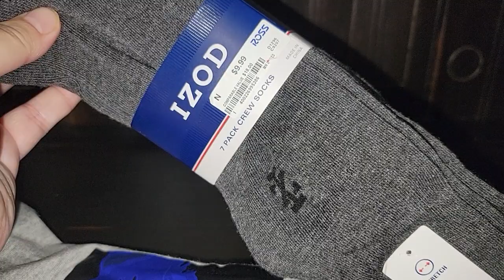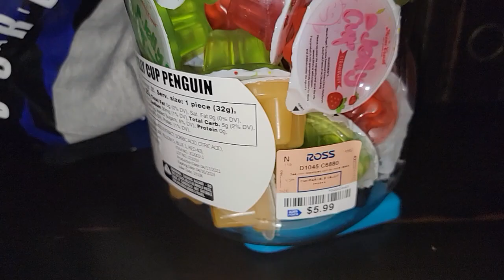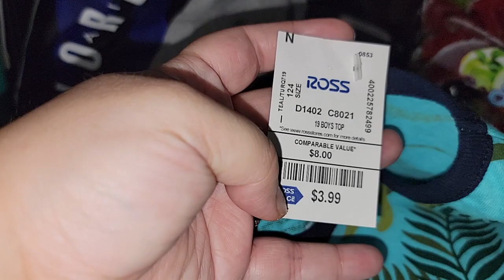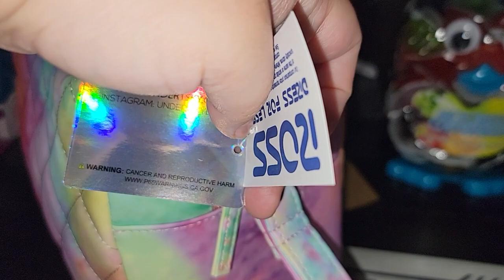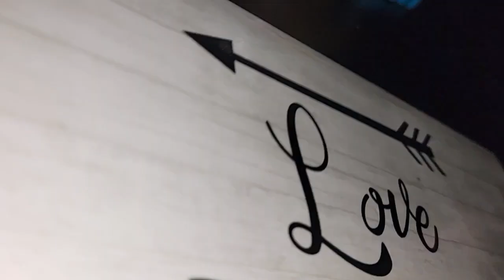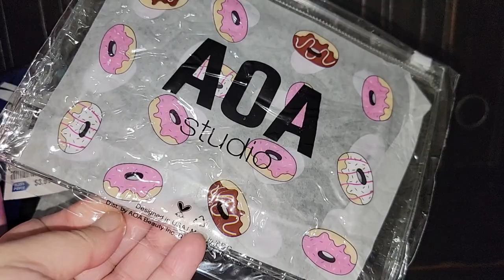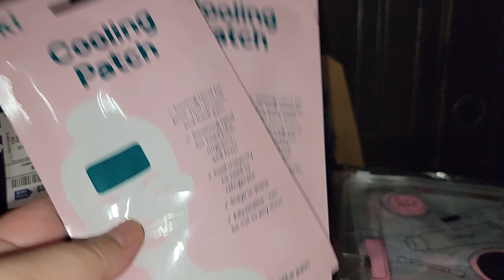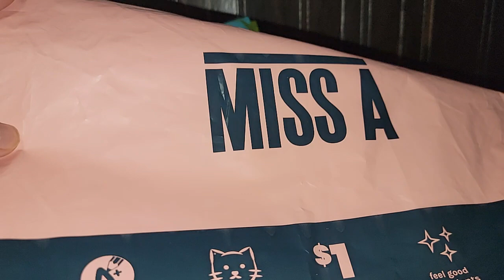ROSS, 5 AND BELOW/SHOP MISS A HAUL WITH SOME CHATTING & UPDATES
@ross stores, @Shopmissa @5andbelow